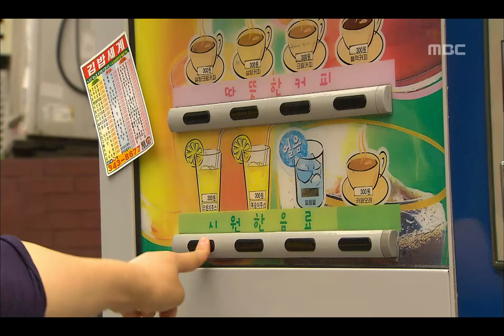Just Love, 1회, EP01, #01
Just Love(깍두기) 1회 EP01 2007/08/18 MBC TV Republic of Korea

사야와 동식의 첫만남, 보호자에게 끌려가는 두 사람